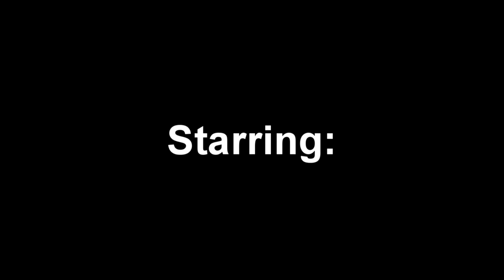Wild Trophy Hunts in Namibia, Africa April 2016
Come hunt with us and gain an experience of a lifetime. Visit us at  We always have special deals. We have the right connections. We have the the game! Dont guess by googling your next hunt. We have been there and hunted with the outfitters